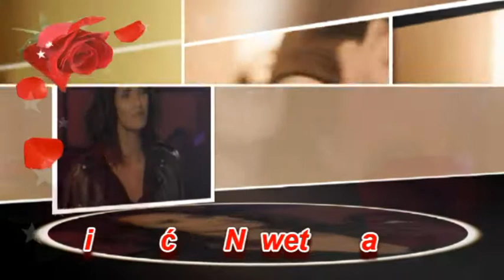Nie Traćmy Nawet Dnia